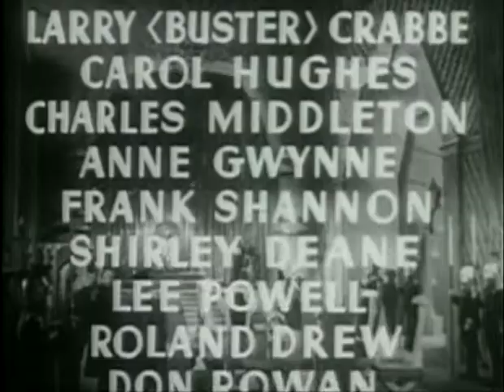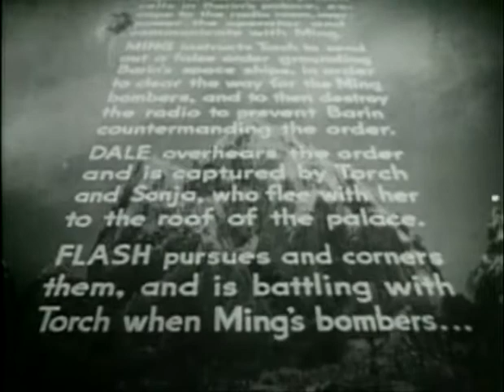Flash gordon ep11 | OLD HOLLYWOOD CLASSIC FILM | FULL FREE TO WATCH